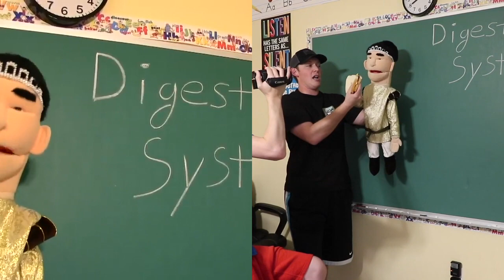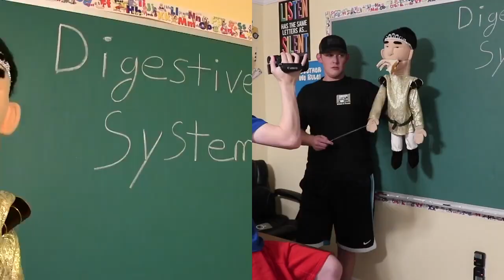SML Movie: The Hair Problem! Behind the Scenes and Original Video! | Side by Side!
SML Movie: The Hair Problem! Behind the Scenes and Original Video! | Side by Side! Hope You Enjoy The Video! : - ]